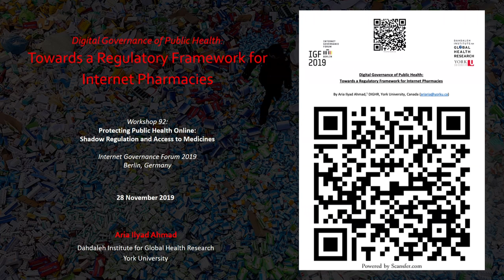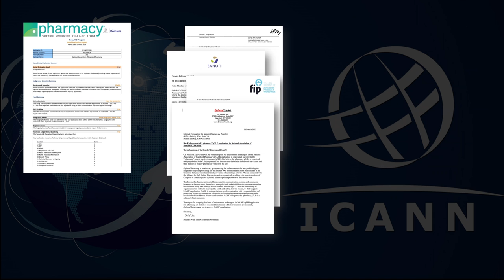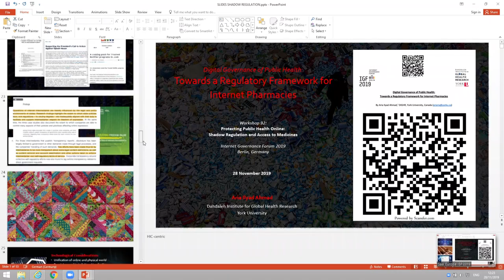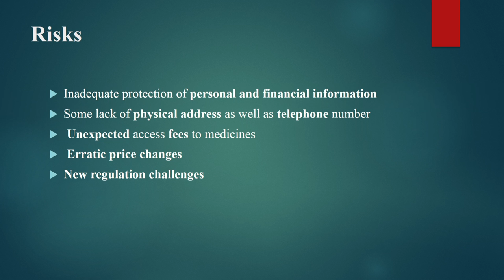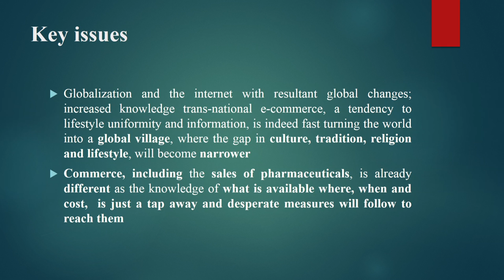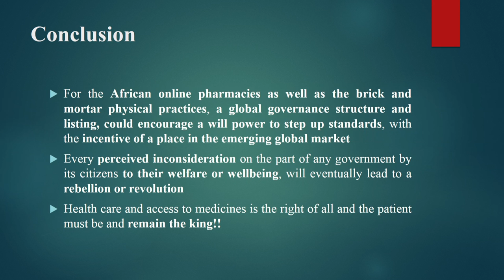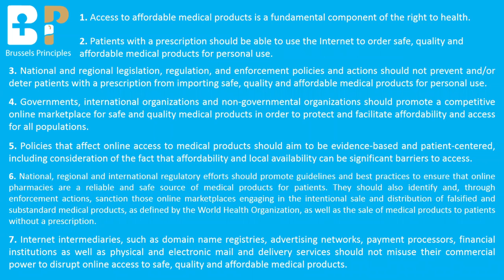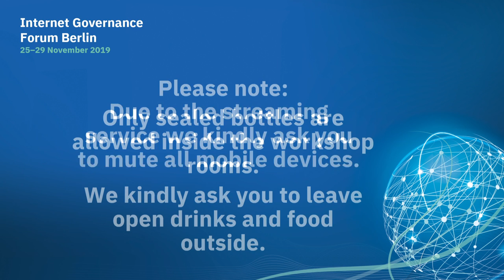IGF 2019 - Day 3 - Saal Europa - WS92 - Public Health Online: Shadow Regulation